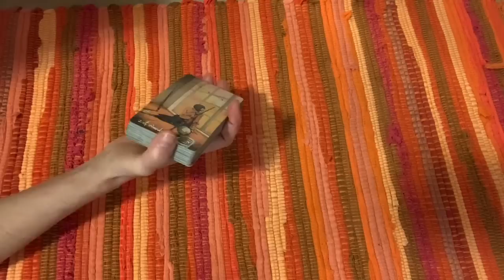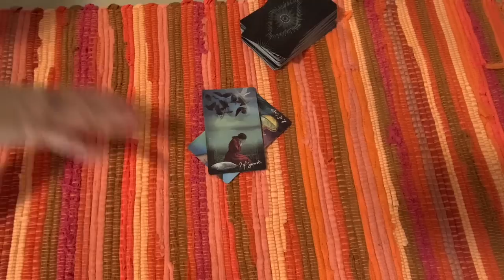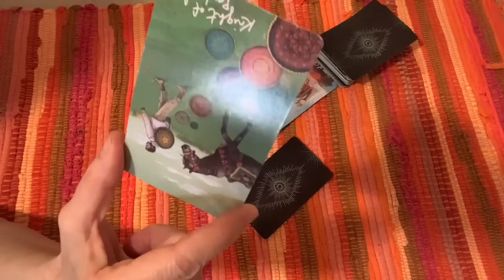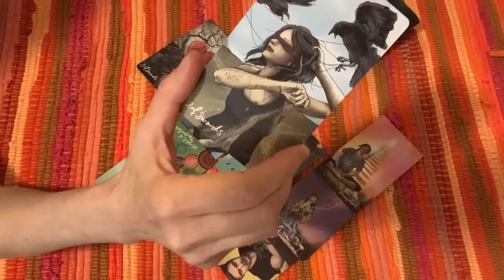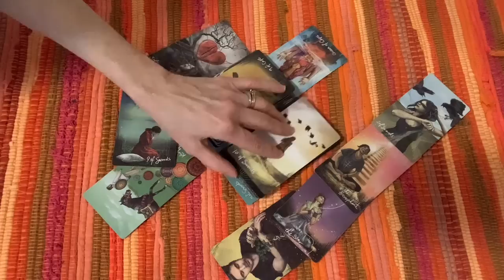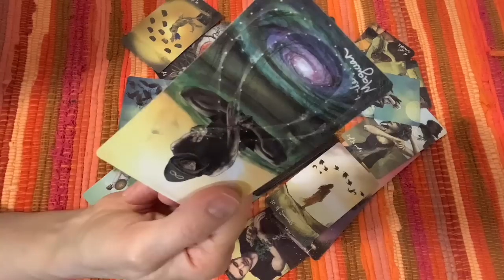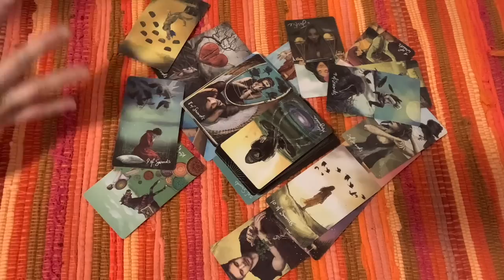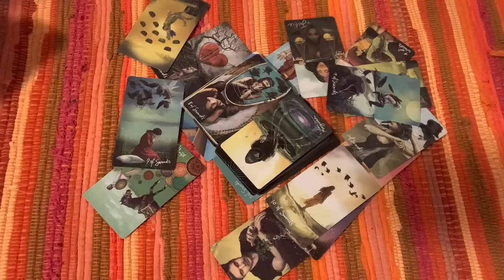Kate Is done with Meghan spread.